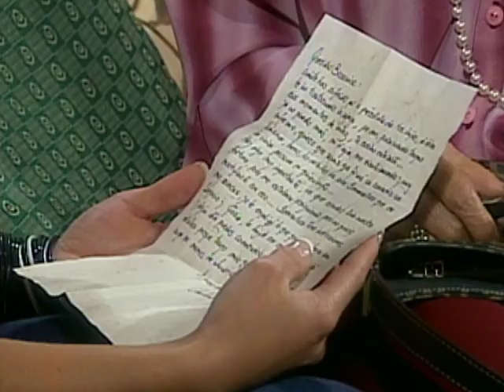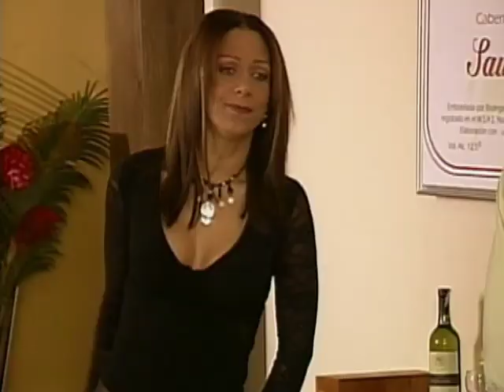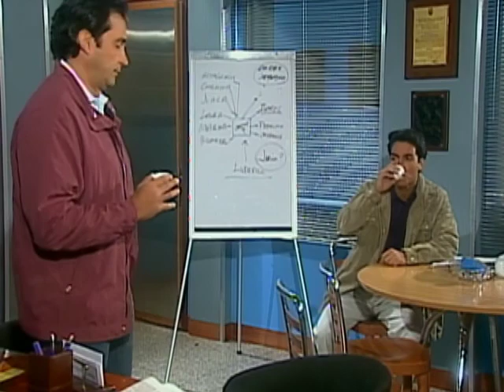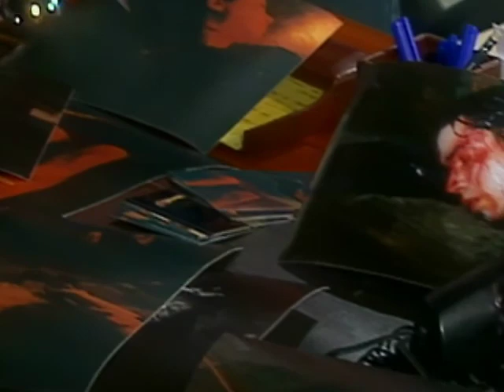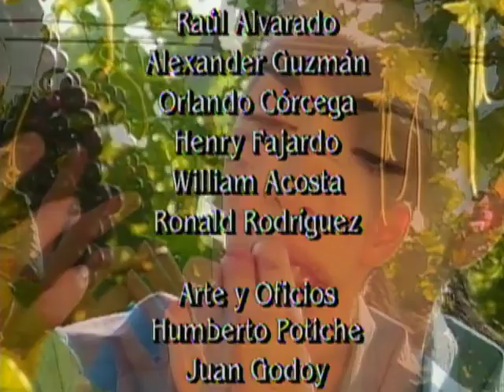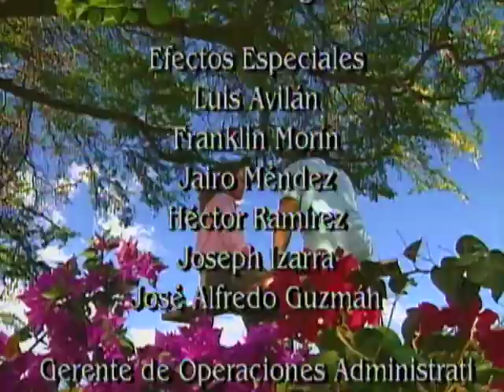La Mujer De Judas _ Episodio 32 _ Chantal Baudaux y Juan Carlos Garcia _ Telenovelas RCTV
Episodio 32

Berenice saca de su cartera un sobre
envejecido, comenta a Gloria que su contenido cambiará su vida. La carta escrita por Juan Vicente del Toro se refiere al tratado que se realizó con la familia Vaisman para que administrara la empresa.